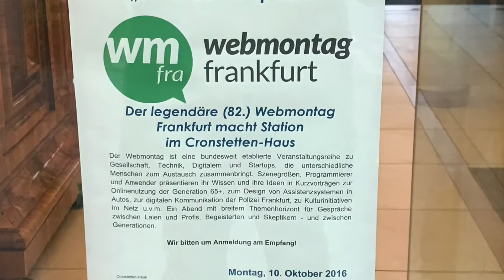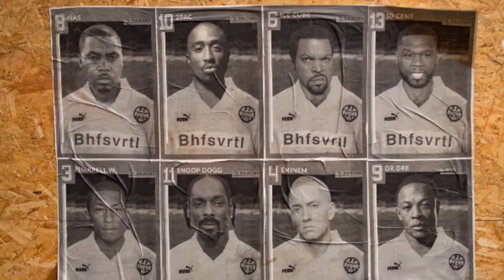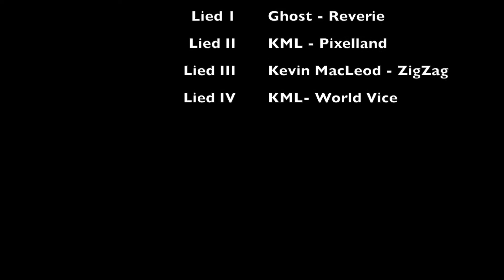Ein Tag in Frankfurt - Integration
In einer neuen (losen) Serie beschäftigen wir uns heute mit dem Thema Integration in Frankfurt. Dafür schauen wir uns an, was so in dieser Stadt bewusst und unbewusst für ein besseres Zusammenleben gemacht wird.